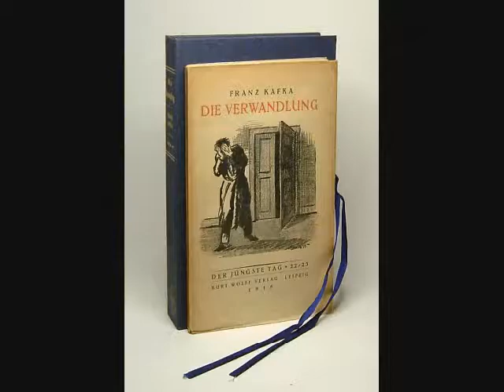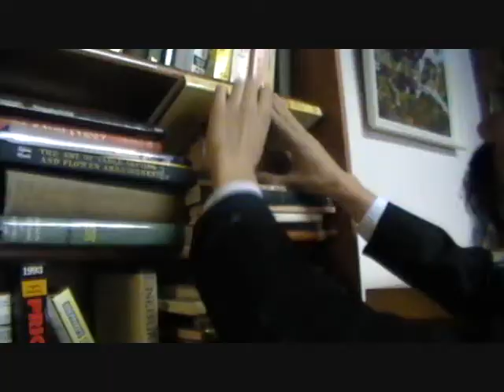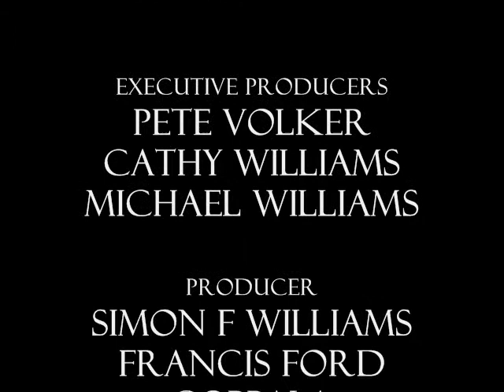Heart of Darkness, a Documentary by Simon Williams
This was a project for school, but I hope you enjoy it. This was my first major direction project, and has little to do with BBJF, but we're putting it up anyway.And before people leave the comments about it, yes we know one of the interviews is cut off.